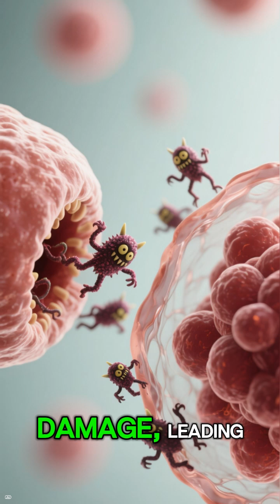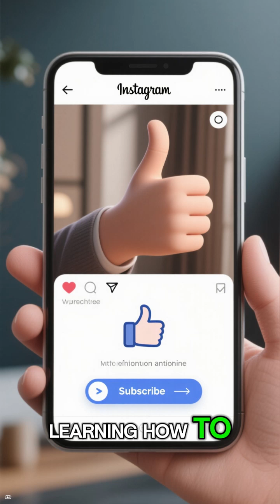What Happens If You Don't Get Enough Antioxidants?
Ever wonder about the impact of **what are free radicals** on your health? This video dives into how **antioxidants explained** can combat **dna damage** caused by **oxidative stress**. Prioritizing **cellular health** through **healthy eating** can contribute to **longevity** and overall well-being.